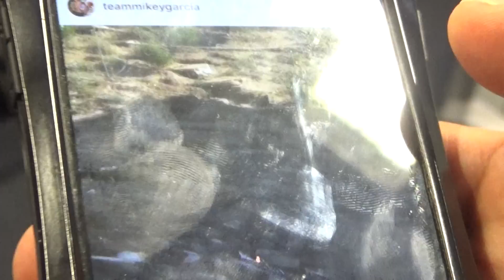what vid of robert got mikey 100k views? EsNews Boxing